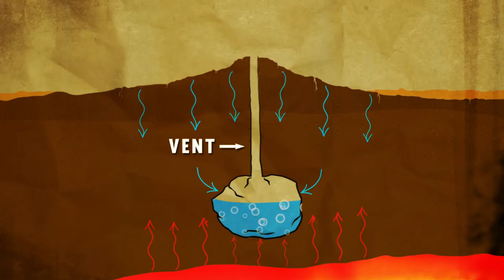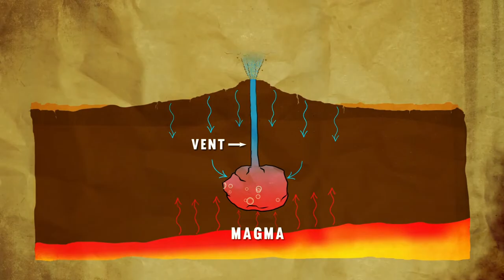A Tour of Yellowstone National Park RTP Travel Vlog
We’re in Yellowstone National Park, the oldest national park in America, on the hunt for big adventures tracking wolves and checking out Grand Prismatic Spring & Old Faithful Geyser - 2 of 300 geothermal features in Yellowstone National Park. Yellowstone is the world’s first national park best known for its geysers, hotsprings, and supervolcanoes. We immerse ourselves with some of the geothermal features of Yellowstone starting at Upper Geyser Basin. We then take a trek tracking Yellowstone’s wolves and then cap it all off by heading to one of Yellowstone’s highest peaks.

Yellowstone National Park is one of the largest national parks in the United States. The incredible heat and pressure from the supervolcano powers four different geothermal features in the park: geysers, hot springs, mud pots and steam vents.

Yellowstone is the only place in the world where wild bison have lived continuously since prehistoric times and almost wiped off the US because of overhunting. Today, more than 4,000 wild bison roam the park. Bison congregate around the hot springs during cold winters.

If you're planning a trip to Yellowstone National Park, we got you covered with our list of Top 10 Things To Do in Yellowstone

1. Grand Prismatic Spring
2. Old Faithful Geyser
3. Grand Canyon of Yellowstone
4. Steamboat Geyser
5. Hotspring: The Abyss Pool
6. West Thumb Geyser Basin
7. Lamar Valley Wolf Watching Guided Tour
8. Haydon Valley Scenic Drive
9. Hiking trail: Mt. Washburn
10. Whitewater rafting on the Yellowstone River

Rock the Park is an Emmy award-winning adventure series seen every Saturday on ABC featuring our national parks and other public lands across America and the world. Now in its 6th season, Jack Steward and Colton Smith go off the beaten path to explore magnificent landscapes, incredible wildlife and all the exciting ways to immerse yourself in and around nature. Whether it’s swimming with sea turtles, climbing to the top of a volcano or repelling into a glacier, Jack and Colton are living life to the fullest and inspiring others to do the same.

Join Jack and Colton every week as they post new episodes and new adventures.  Go behind the scenes of their hit TV series with Jack’s YouTube series – The Pursuit is Happiness and tune into helpful hacks and how-to’s to make your outdoor adventures the best they can be.  And if there’s a park or wilderness you’d like to see or a question or comment for the guys, just leave it for Jack and Colton.